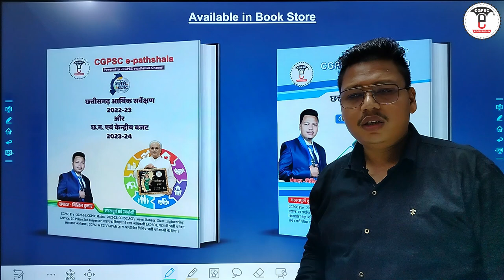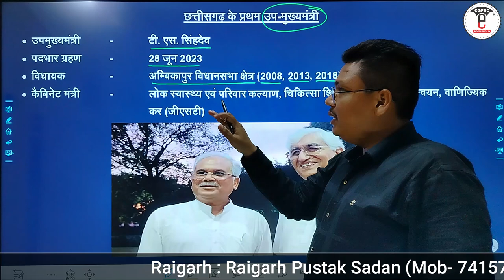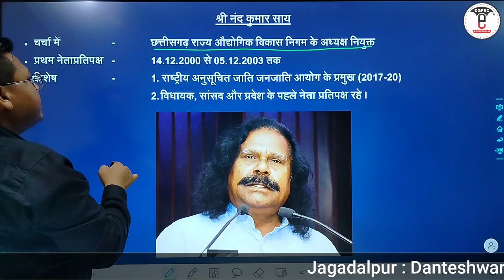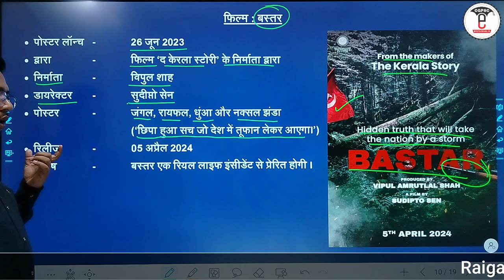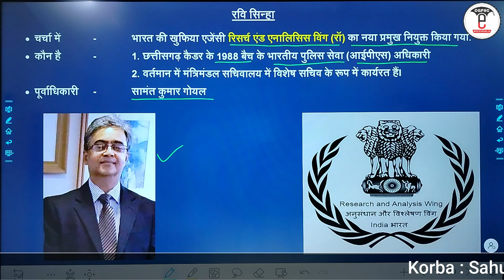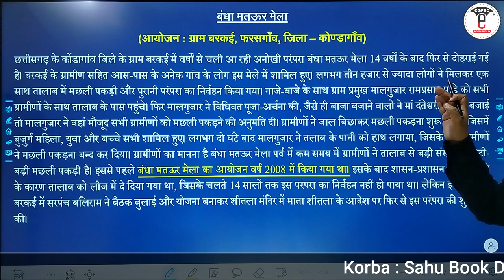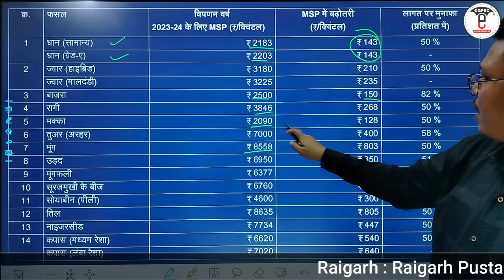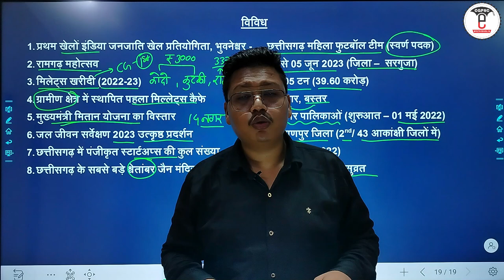छत्तीसगढ़ करेंट अफेयर्स: 01 से 30 जून -2023 | CG Current Affairs (June - 2023) | CGPSC e- pathshala